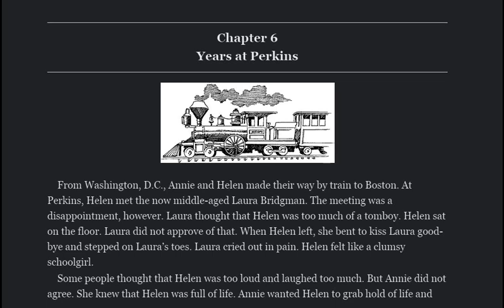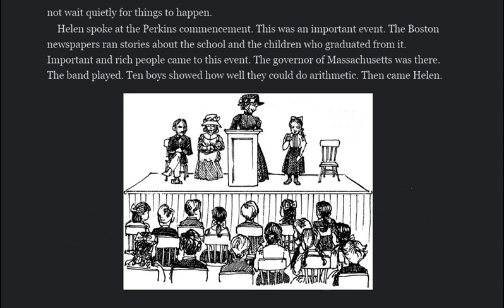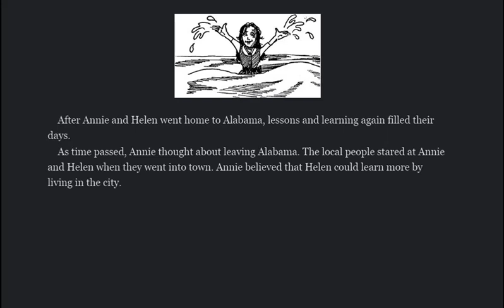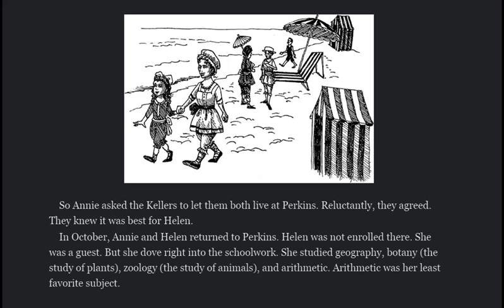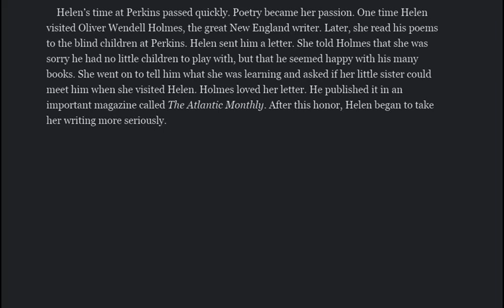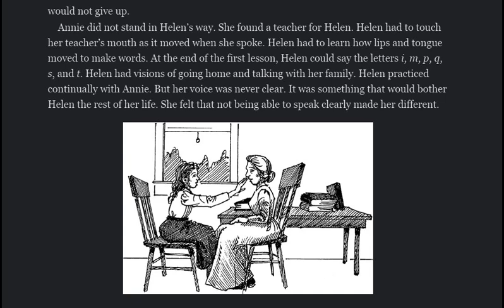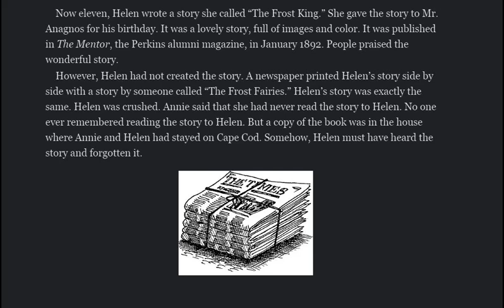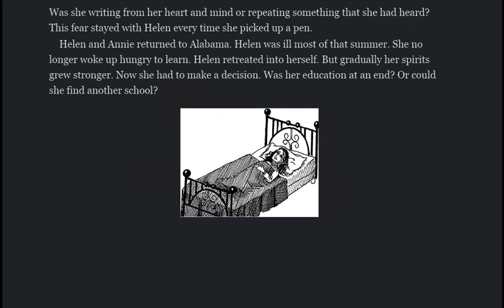Who Was Helen Keller? Chapter 6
Comments, shares, likes, and subscriptions
encourage me to make more content!

Narrated by Don
Written by Gare Thompson and Illustrated by Nancy Harrison
Hellen became deaf and blind at age two and spent her whole life beating the odds and accomplishing great feats with the help of her teacher Annie Sullivan.